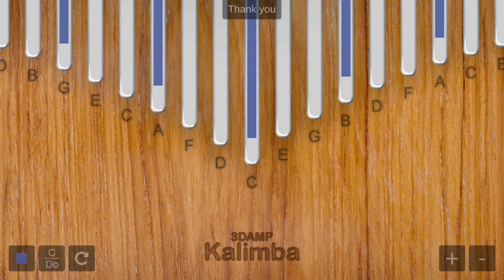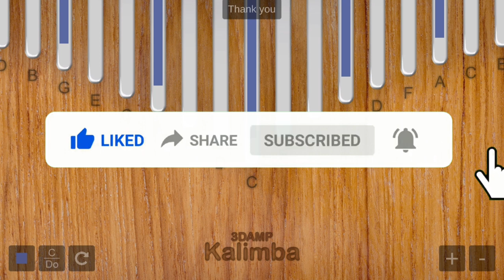Señorita- Kalimba Mobile Cover by Maron's Vlog